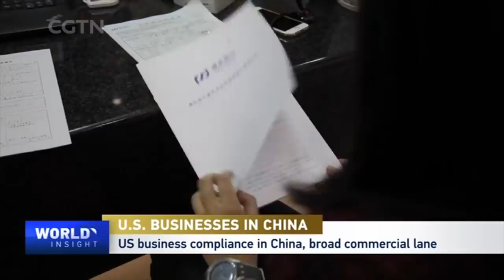How U.S. businesses in China cope with tension in ties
John Kerry's visit is the first official trip to China by a ranking Biden administration official, less than a month after the Anchorage meeting. The visit follows the release of the U.S. annual intelligence report on Tuesday that said "China's effort to expand its growing influence represents one of the largest threats to the United States." So, despite the dire warning, could climate action be an icebreaker for frosty relations? What does the business community expect from Kerry's trip? CGTN's Tian Wei visited the office of the American Chamber of Commerce in China and met with the chairman, Greg Gilligan.